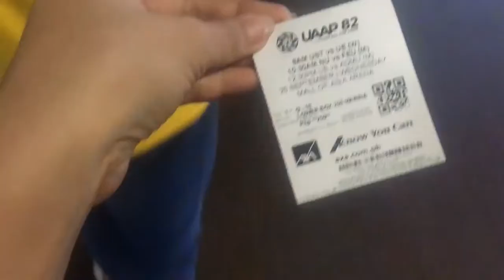Vlog #2: UAAP SEASON 82 Men's Basketball FEU Tamaraws vs. NU Bulldogs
I'm Back on Youtube hehe It's been 1 year since my last upload. Hope you enjoy watching this vlog.

See you on my next vlog! Lovelots🖤